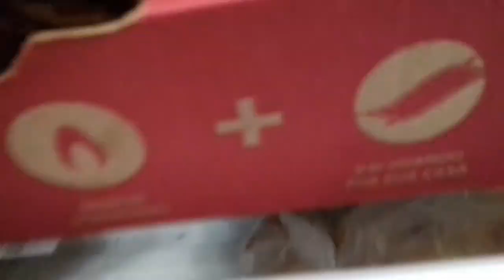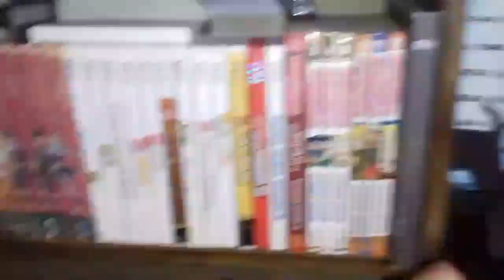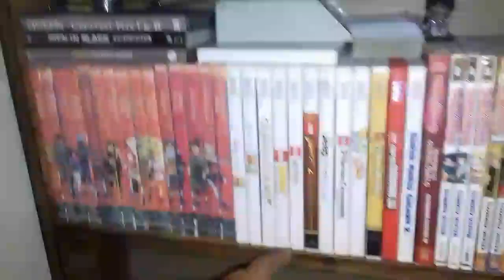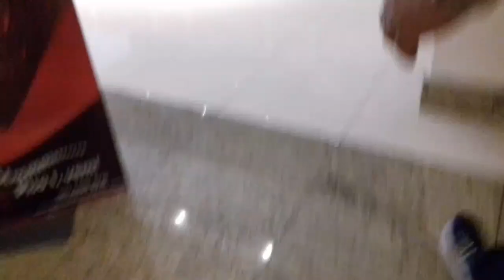Fui na pré estréia de homem aranha longe de casa com cosplay! !!!!!!!!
Fala galera nesse vídeo eu vou ir para o cinema vestido de homem aranha na pré estréia do novo filme do homem aranha longe de casa